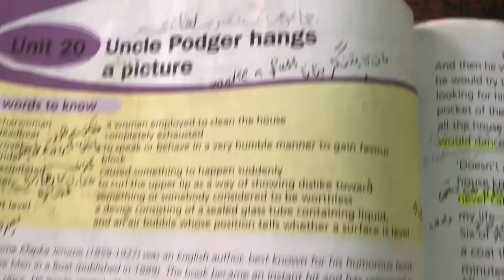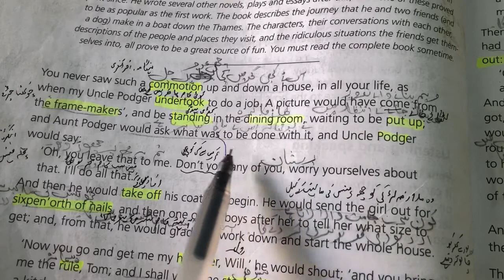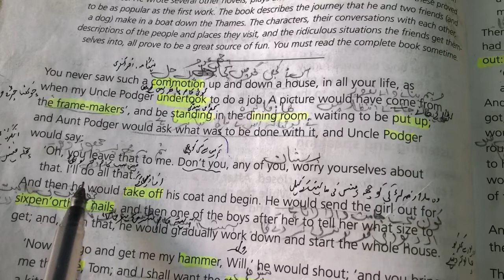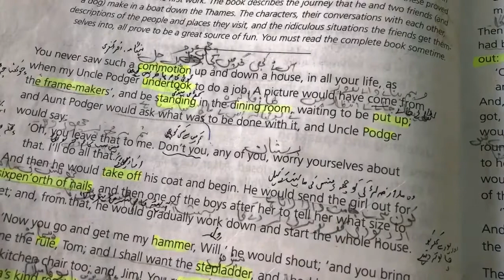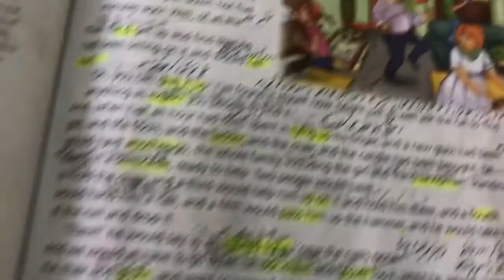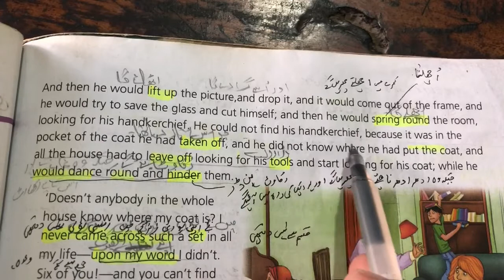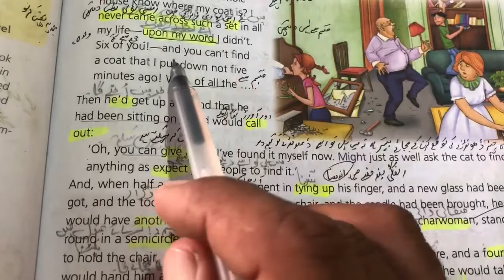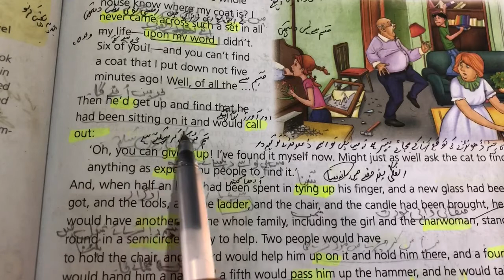6th class English unit 20 uncle podger hangs a picture lecture 1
6th class English unit 20 uncle podger hangs a picture lecture 1